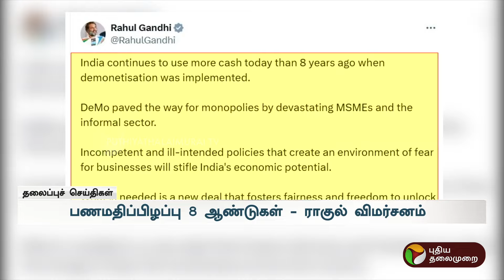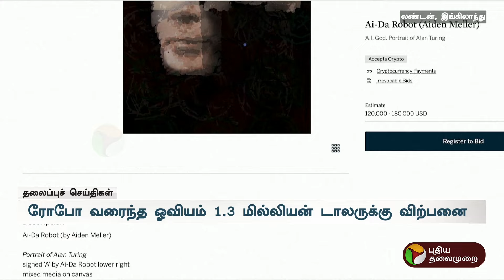Today Headlines | Puthiyathalaimurai | மாலை தலைப்புச் செய்திகள் | 08.11.24